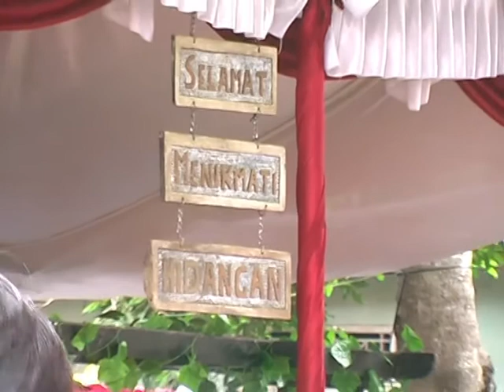4 geboy/MAHKOTA NADA/WANTILAN/ BP UNDI/ IBU EROT